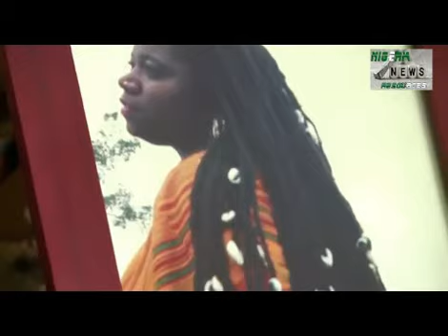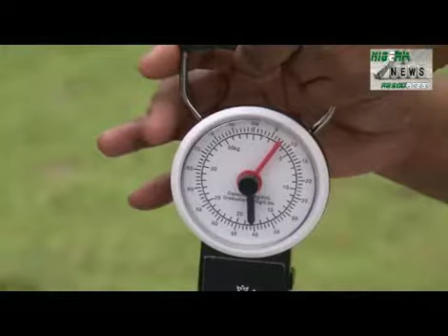WORLD LONGEST HAIR